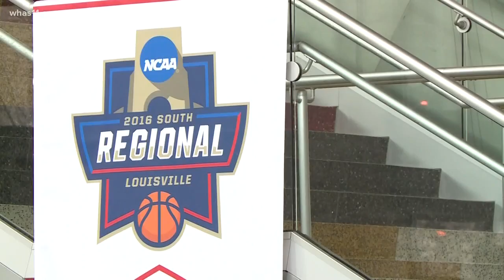2013 UofL players file suit against NCAA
At this point, there are five players, altogether, who have asked to be a part of this suit. They include Luke Hancock, Tim Henderson, Gorgui Dieng, Stephan Van Treese, and Mike Marra. Only Luke Hancock could be at the lawsuit announcement on July 11.